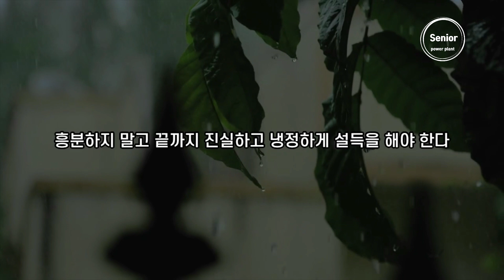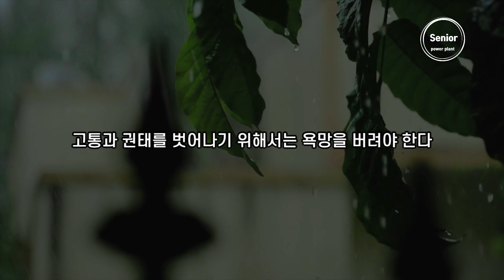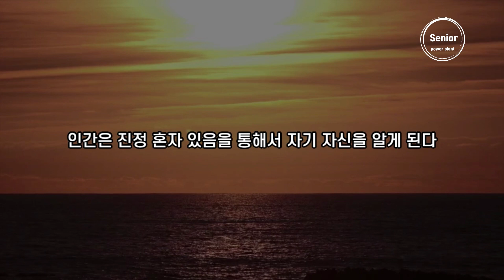사람은 쉽게 변하지 않는다는 쇼펜하우어의 가르침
사람은 절대로 쉽게 변하지 않는다.